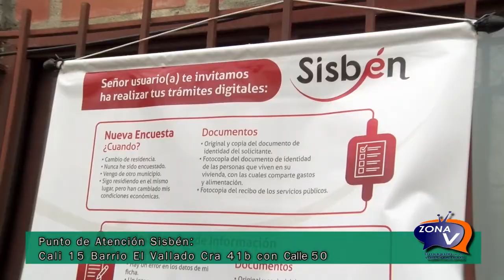SISBEN HABILITO 6 PUNTOS DE ATENCION EN CALI